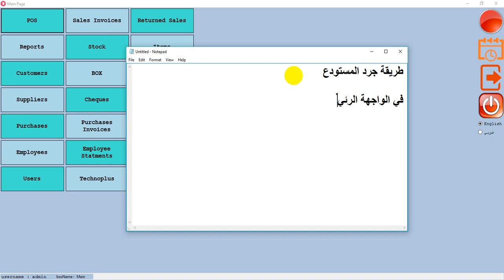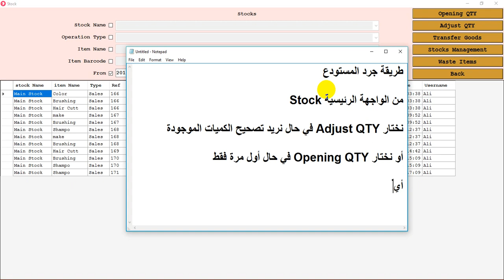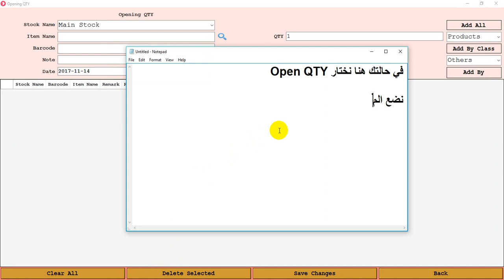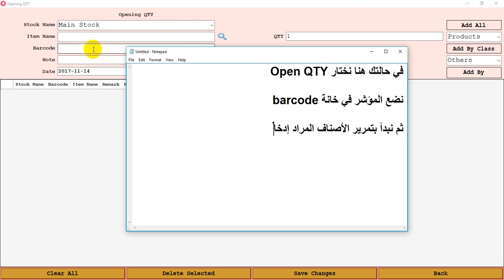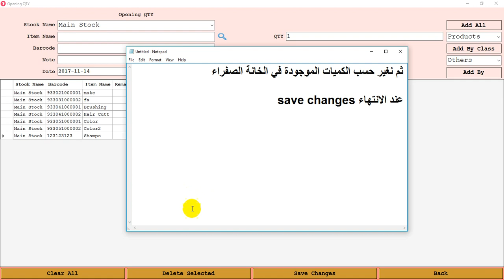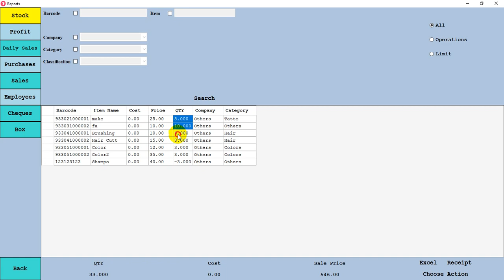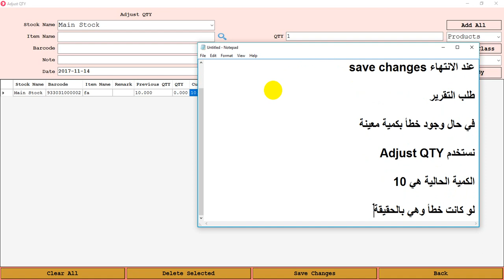Stock Operations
جردة المستودع - إدخال الرصيد الافتتاحي - تصحيح الكميات